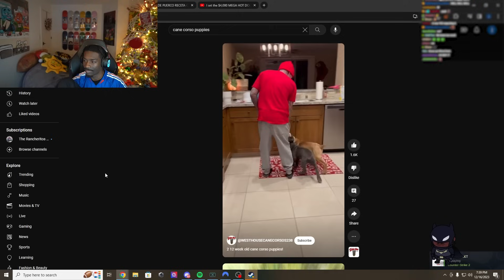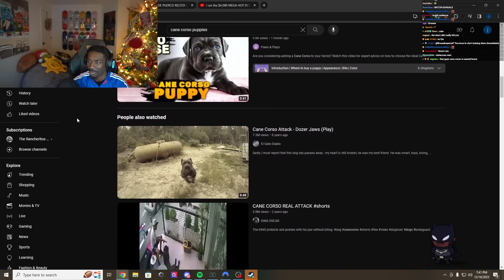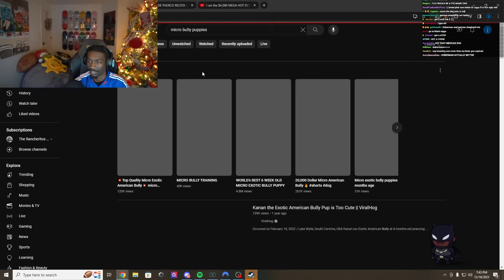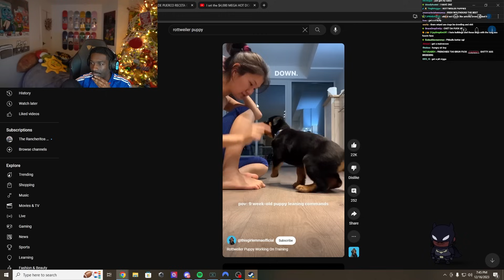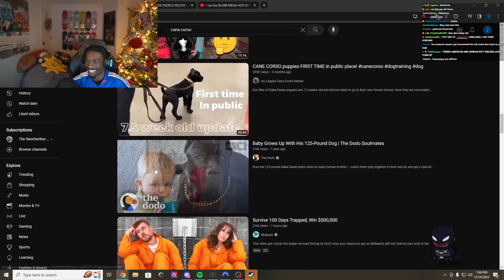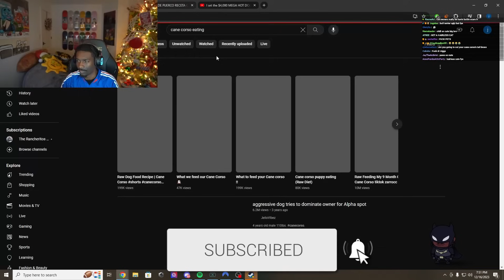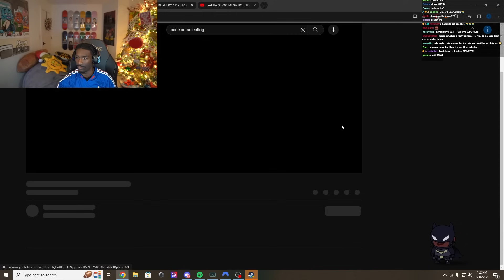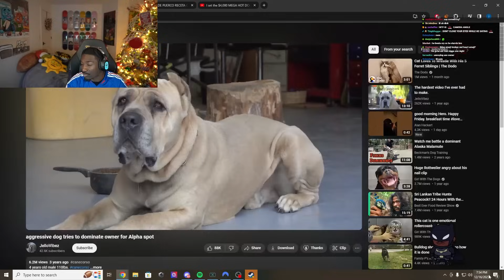BruceDropEmOff Watching Dog Videos For 14 Minutes 49 Seconds..